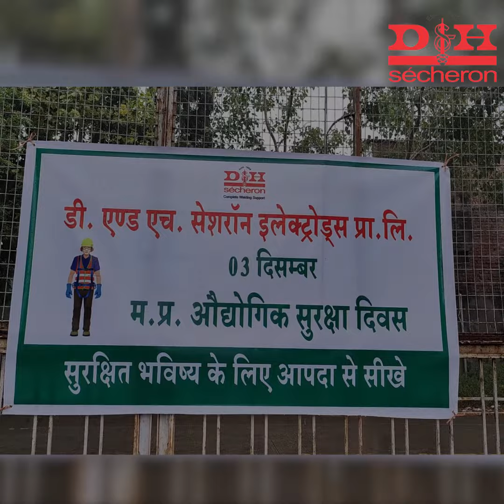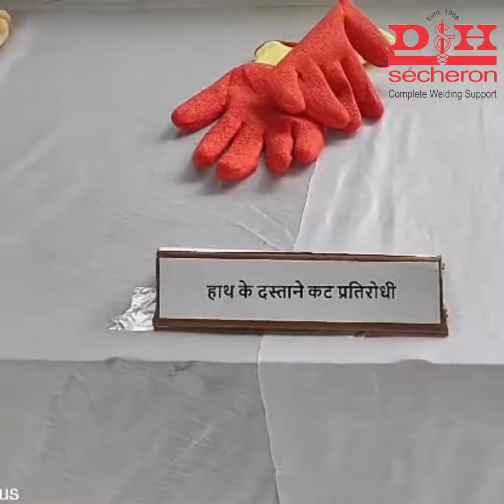M.P. Industrial Safety Day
D&H Sécheron Electrodes Pvt. Ltd. hosted M.P. Industrial Safety Day, a day devoted to championing workplace safety.